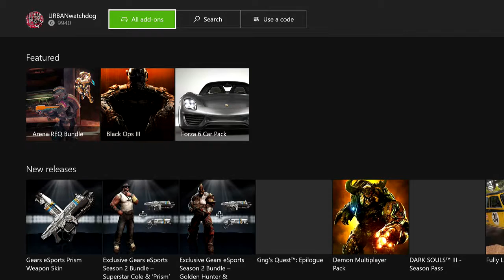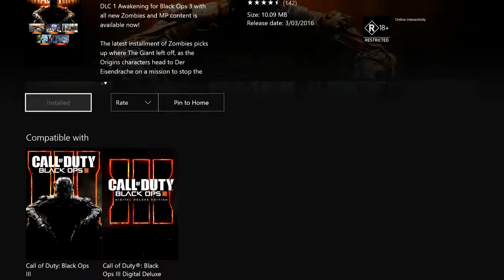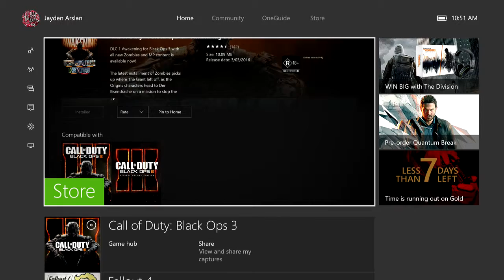blackops 3 awakening xbox one gameplay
blackops 3 awakening dlc is out now to play. players get ready for the next chapter in cod zombies